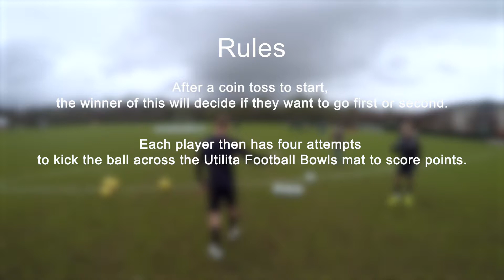Utilita Football Bowls - Rangers Football Club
Watch Rangers FC's Martyn Waghorn and Kenny Miller take on our Utilita Football Bowls Half Time Challenge - who do you think will win?!